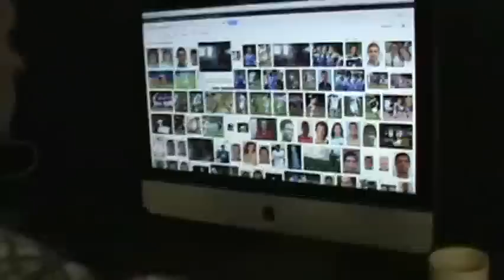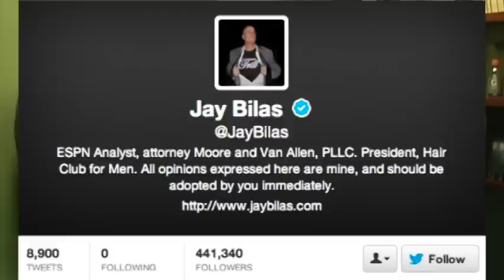Grant & Max 1080° - Jay Bilas Interview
Jay Bilas was in town for ESPN College Gameday and he was graced with the opportunity to be interviewed by us.

Grant & Max 1080° is an exclusive interview series, part of "Through Irish Eyes" the Notre Dame student-athlete blog. Grant & Max, members of the Fighting Irish Men's Soccer team, are not only known for their dapper style, but also their hard hitting, investigative journalism skills.